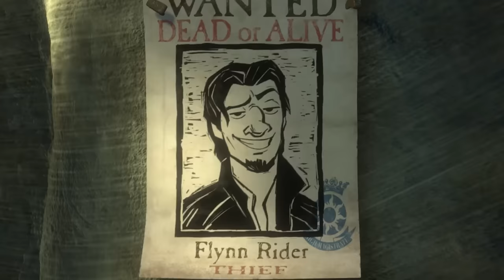Jane Watches *Tangled* For The First Time & There's No GOING BACK!!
Disney animation of a classic tale. Beautiful princess Rapunzel has been locked away in a tower since she was captured as a baby by an old hag. Her magical long blonde hair has the power to provide eternal youth, and the evil Gothel uses this power to keep her young. At the age of 18, Rapunzel becomes curious about the outside world, and when a prince uses her tower as a refuge, she asks him to help her escape.